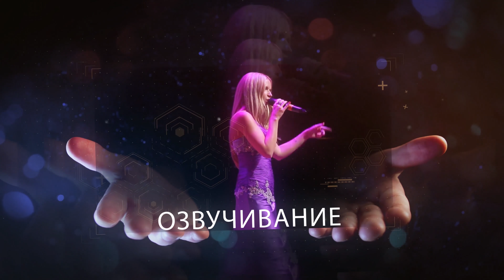2PRO VIDEO rus4k